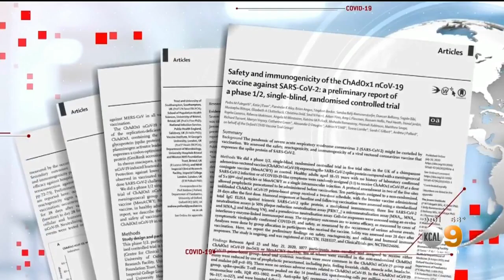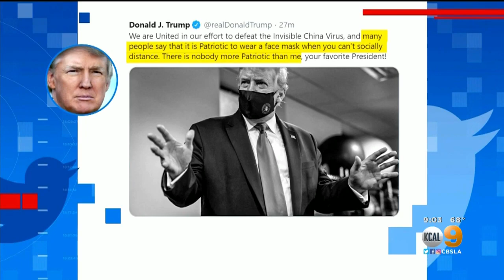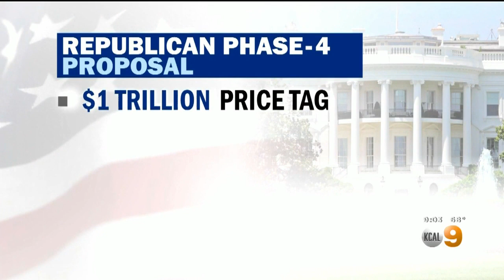Oxford Coronavirus Vaccine Trial Results 'Extremely Encouraging,' U.K. Government Says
A senior British official called the latest news on an Oxford University team's potential coronavirus vaccine "extremely encouraging" on Monday. The news comes as hospitals across the country continue to grapple with an influx in COVID patients.